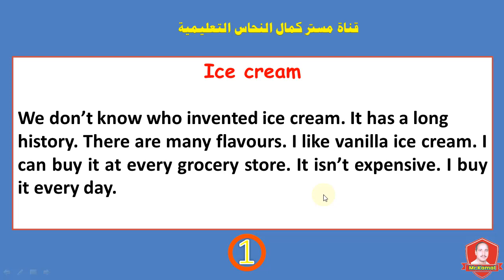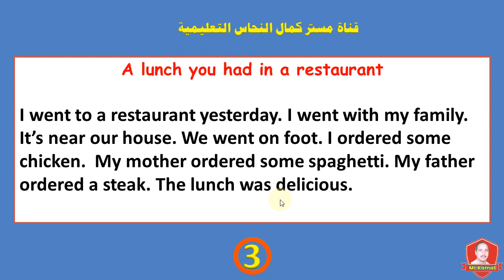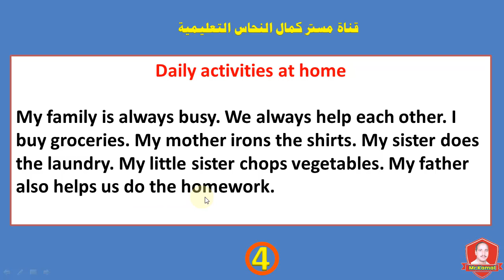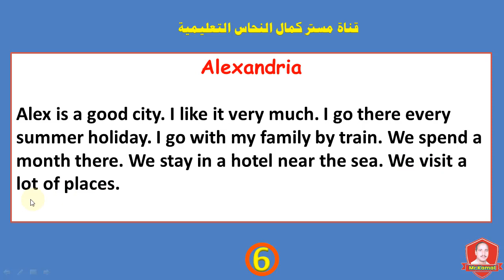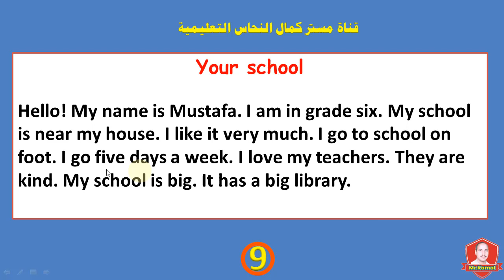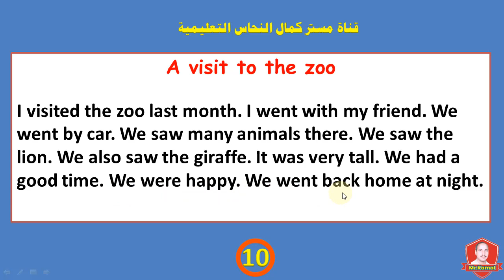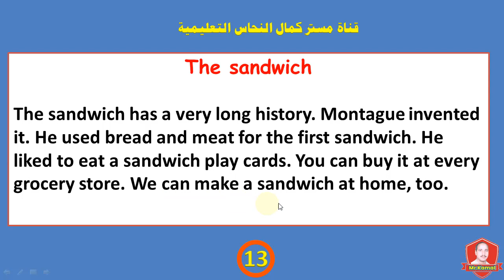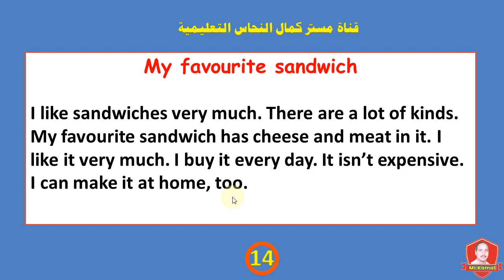أربعةعشرة موضوع تعبير للصف السادس الإبتدائى حسب المواصفات الجديدة 2019/2020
أربعة عشرة موضوع تعبير للصف السادس الإبتدائى حسب المواصفات الجديدة 2019/2020